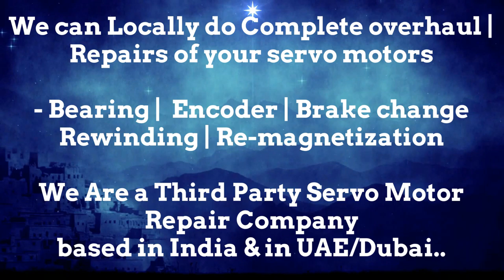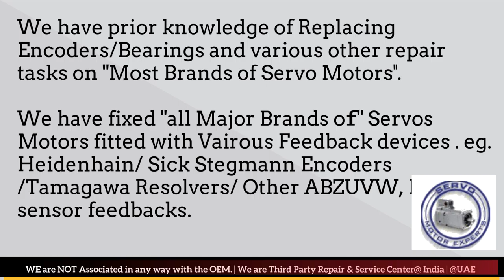GILDEMEISTER CNC Repair Heidenhain motor encoder Adjustment,Servo Motor drive fault codes Parameter